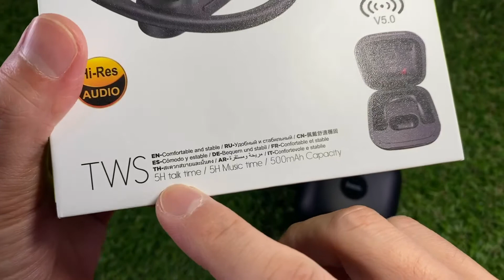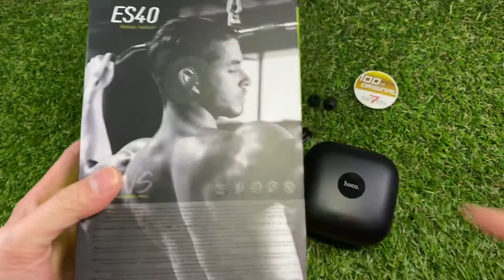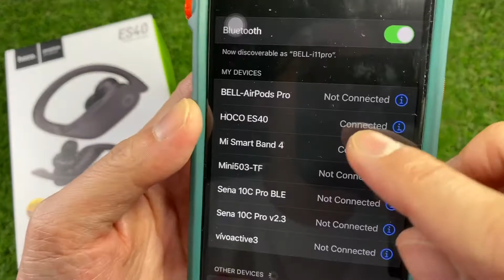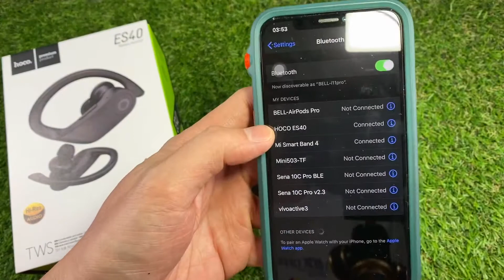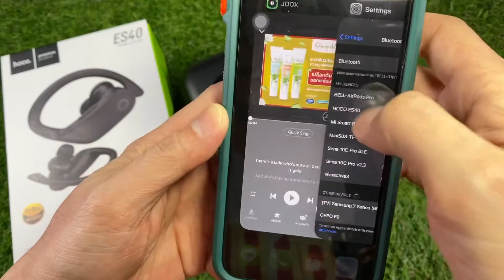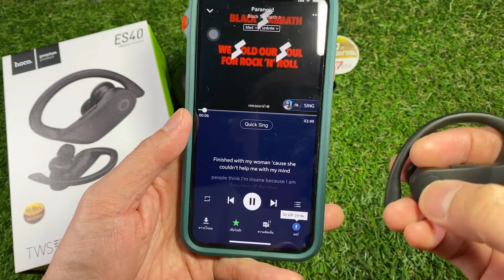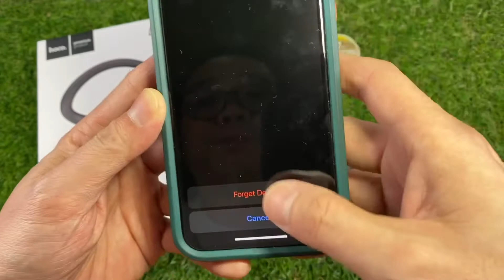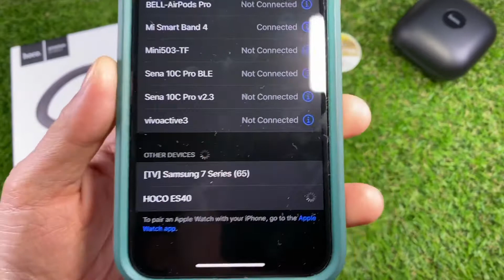แนะนำ Hoco Es40 tws sports headphones (หูฟังบลูทูธใน้สาย) by ozzy sevenshop